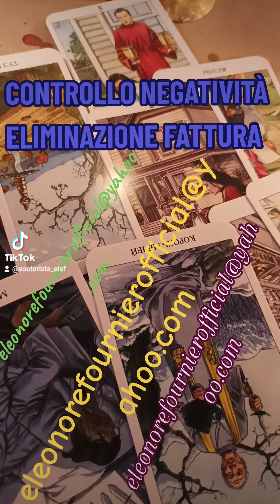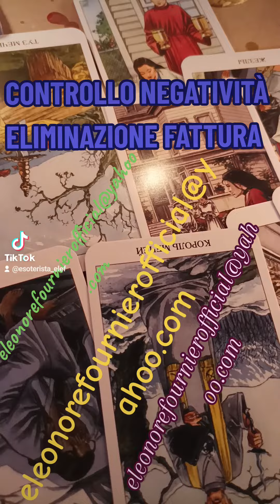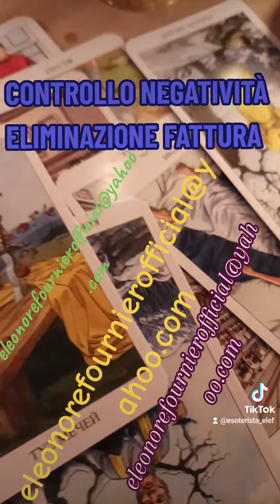CONTROLLO NEGATIVITÀ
con secondo rituale negatività eliminata totalmente